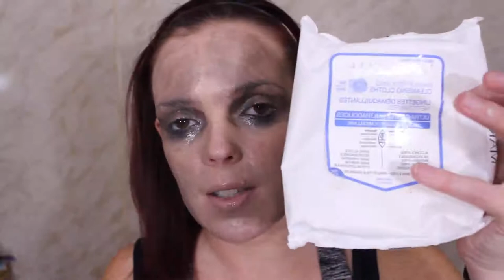GUWM - Get Unready with Me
GUWM - Get Unready With Me. Hope you enjoyed this video! Stayed tuned for a collab video coming up this week!

**PRODUCTS MENTIONED**

Clinique Take the Day Off Balm

Shiseido Ultimune Power Concentrate

Clinique Moisture Surge Supercharged Concentrate Gel

Physicians Formula Bright Booster Oil Elixir

**FAV BEAUTY YOUTUBER CHANNELS**

**INFLUENSTER REFFERAL LINK: Sign up for a chance to FREE stuff for an honest review!!!

**INQUIRIES**